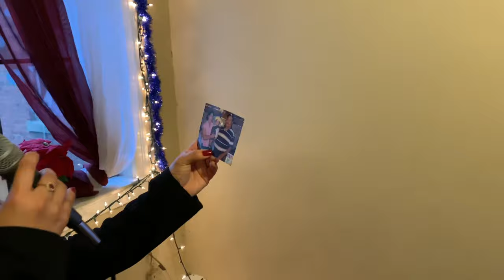Especial para las madrecitas🌎🇸🇻